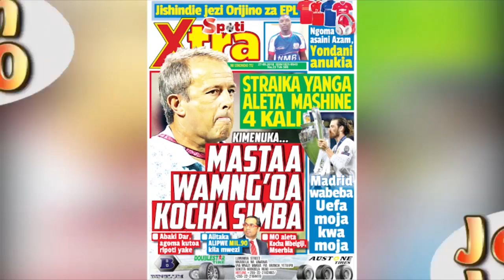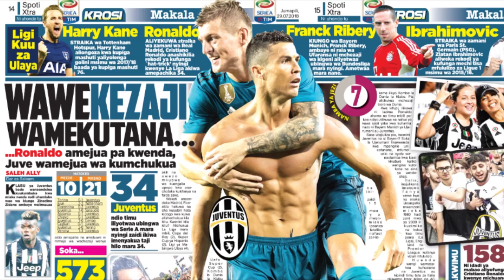Sakata la NAY Basata, Stara Thomas aanika ukweli!!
IKIWA leo msanii wa Bongo Fleva, Nay wa Mitego, amefika katika ofisi za Baraza la Sanaa la Taifa (BASATA) na kufanya mazungumzo na viongozi wa baraza hilo huku akiweka wazi kuwa chanzo ni wimbo wake mpya unaoitwa Alisema.

Global TV imezungumza na msanii Stara Thomas ambaye ni miongoni mwa wanakamati ya maadili Basata, na amezungumzia ishu nzima ya Nay kuitwa na kuwekwa kikaangoni.